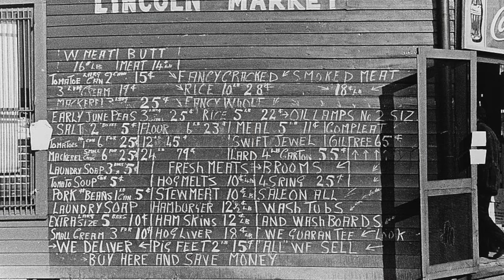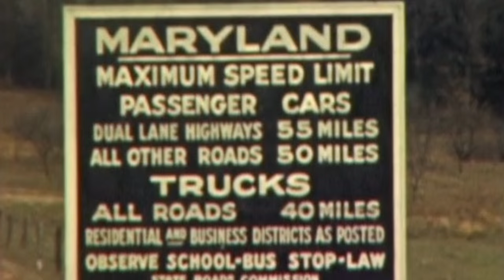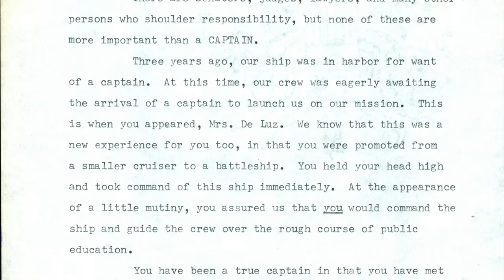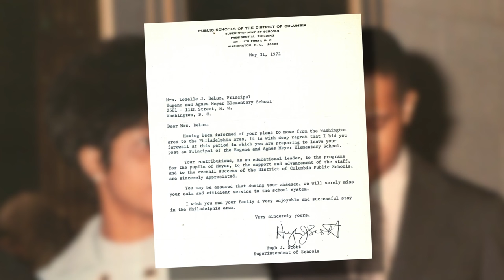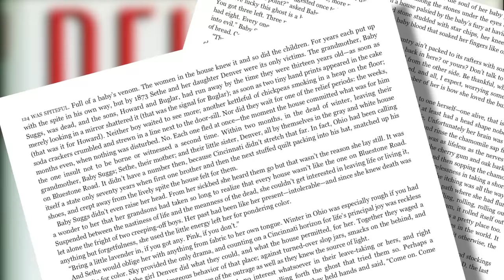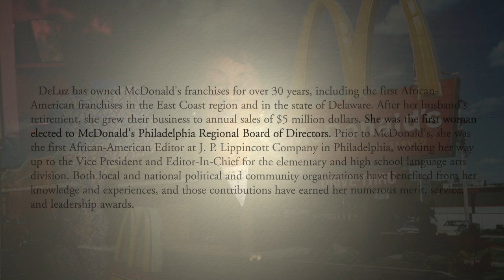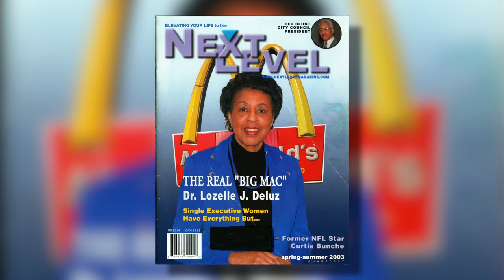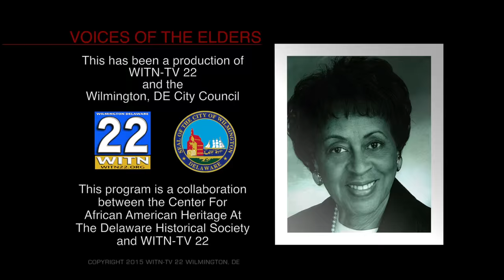Voices of the Elders - Lozelle DeLuz - December 2015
Throughout the year, we have told the stories of prominent African American leaders in Delaware through a short documentary film.  This month will feature Lozelle J. DeLuz, Ph.D., African American Educator, Editor and Entrepreneur.
This is a collaboration between the Historical Society’s Center for African American Heritage, WITN22, and the Wilmington City Council
Produced by Jeanne Nutter and Paul Kennard. Edited by Paul Kennard.